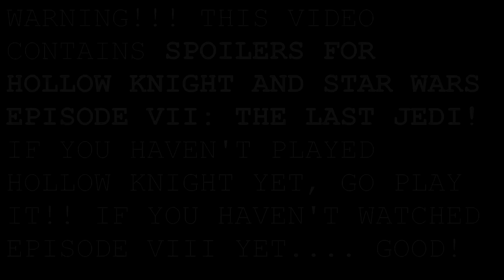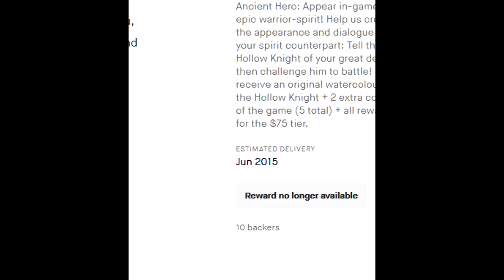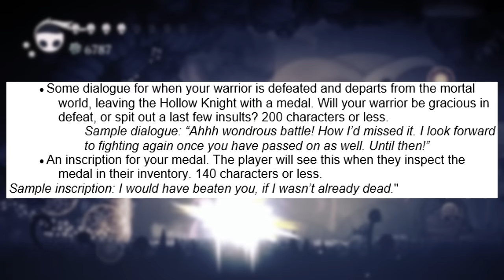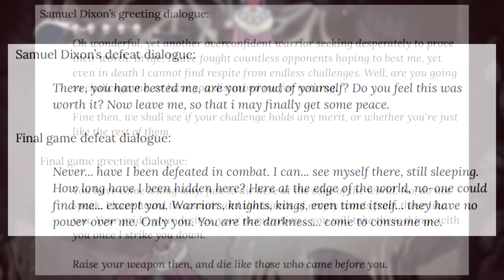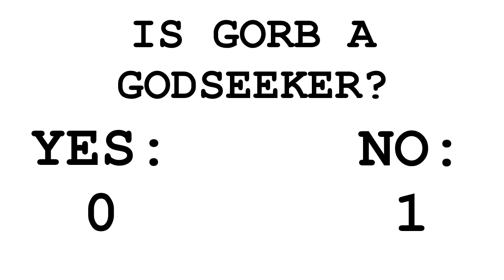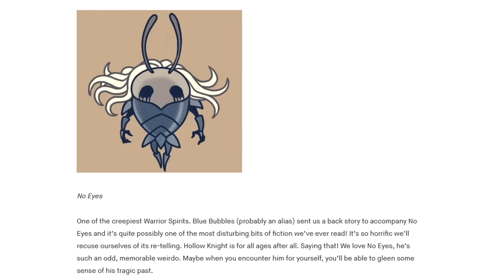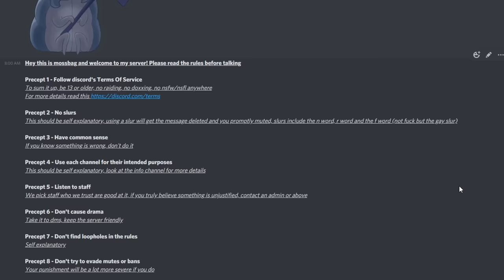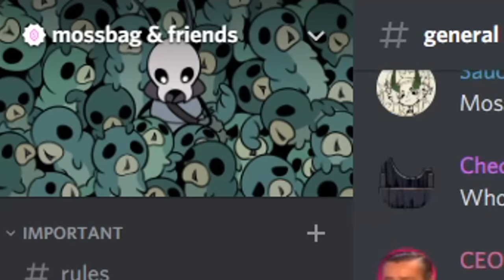Hollow Knight's Dream Warrior Lore Explained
Today we are going to take a deep dive into the Dream Warriors found scattered throughout Hallownest. They might not make a big impact on the overall lore of Hollow Knight, but there are still a few trinkets of lore and game development insight we can gleam from these spooky specters.

Also check out Yoclesh on Twitter. She designed our server banner and is such an amazing artist!

Special thanks to Serena, Katie & 56 for creating the Debug mod. Very useful!

Video Chapters:
0:00 Spoiler Warning
0:10 Introduction
1:53 Xero
3:05 Elder Hu
5:07 Galien
6:21 Marmu
8:07 Markoth
10:15 Gorb
13:12 No Eyes
17:07 Outro and Discord Plug